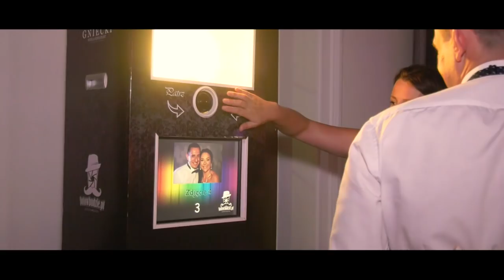Trailer Małgosi i Witka pt. "Najlepsze dopiero przed nami"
Gosia i Witek, Młoda Para, która zawierzyła swojej miłości. Znaleźli między sobą symbiozę. Ich ślub i wesele odbyło się w Hrubieszowie, skąd pochodzi Gosia. To kolejny raz kiedy widzę jak miłość do drugiego człowieka zawierza się Bogu. Oboje bowiem są szczęśliwi, że postawił ich na swojej drodze, bowiem pochodzą z dwóch różnych części kraju. Uroczystość ślubną uświetniła schola swoich pięknym śpiewem, wydobywającym się z młodych gardeł. Pogotowie Muzyczne natomiast poprowadziło zabawę weselną. Panowie świetnie animowali gości, którzy nie schodzili wcale z parkietu.
Było nam niezmiernie miło dokumentować Wasz szczęśliwy dzień, choć jak głosił napis na torcie, najlepsze dopiero przed Wami.

Muzyka na licencji Google Play
Meditation- Yoga Pilates Guru

Saturday Sun- Vance Joy